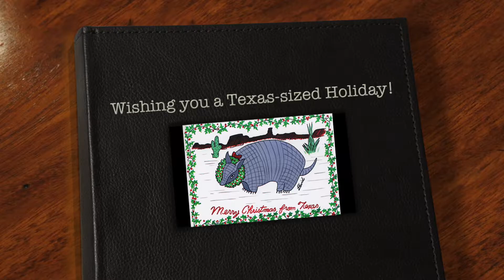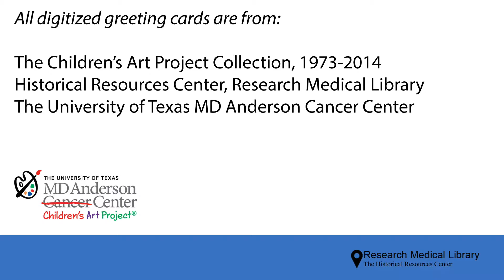Wishing you a Texas-sized Holiday: Cards from the Children's Art Project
Please enjoy this selection of Texas or Southwest themed cards from the Children's Art Project history.

Cover Image:
"Longhorn" by Dominic, 1989